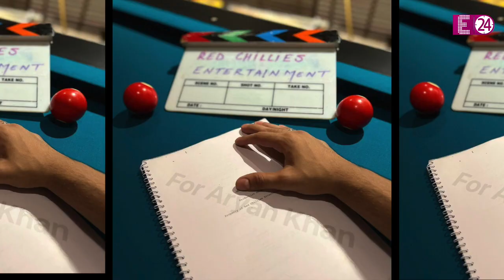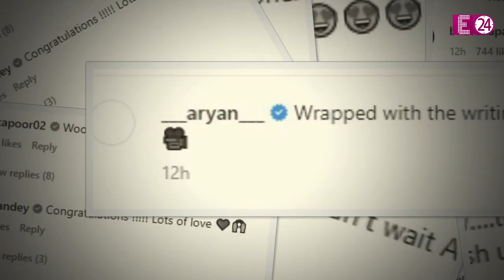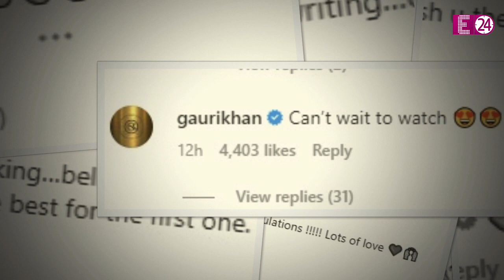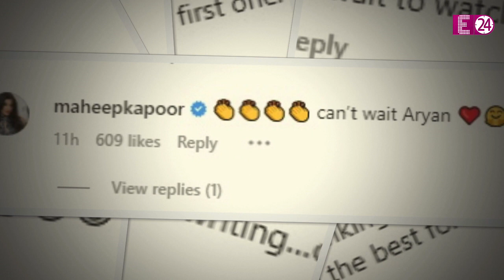Aryan Khan ने पहले प्रोजेक्ट का किया ऐलान, Shahrukh Khan और Gauri ने दिया ज़बरदस्त रिएक्शन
बॉलीवुड के बादशाह शाहरुख खान और उनकी बेगम गौरी खान को जिस लम्हे का इंतज़ार बरसों से था, आखिरकार वो खत्म हो ही गया। किंग खान के प्रिंस खान यानि के आर्यन खान अब बॉलीवुड में डेब्यू करने के लिए ऑल सेट हैं। आर्यन ने अपने पहले प्रोजेक्ट का ऐलान कर दिया है। और सोशल मीडिया पर उसकी पहली झलक भी दिखा दी है।